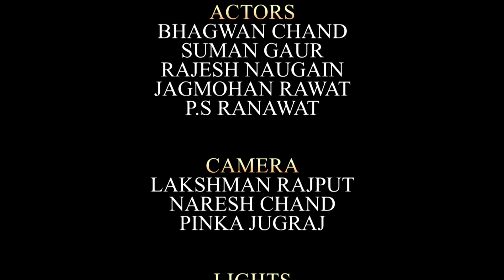हैप्पी नयू ईयर स्पैशल#Happy New Year Special Garhwali Comedy Video New Garhwali Video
हैप्पी न्यू ईयर स्पैशल#garhwali comedy video.
हमारू नयु साल Happy New Year Special Garhwali Comedy Video New Garhwali Video 2020. garhwali new year video..Pahadi New Year Video. Pahari New Year Video 2020.Uttarakhandi New Year Video.WE LIKE happy new year special rangoli.happy new year special video.happy new year vietnamese garhwali video. .naya saal gadhwali video.pahadi new year video.pahadi comedy.नया साल गढ़वाली वीडियो. नया साल उत्तराखण्डी वीडियो.पहाड़ी
actor- garhwali_actress- Suman_Gaur- garhwali actor-bhagwan_chand.garhwali actor rajesh_naugain. jagmohan rawat. p.s. ranawat.

मज़ेदार कॉमेडी.see and enjoy.